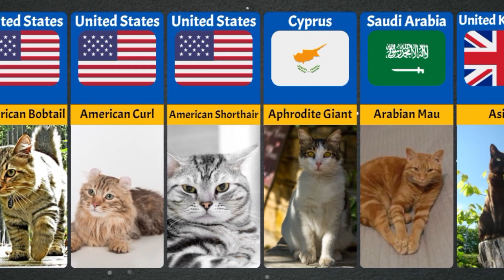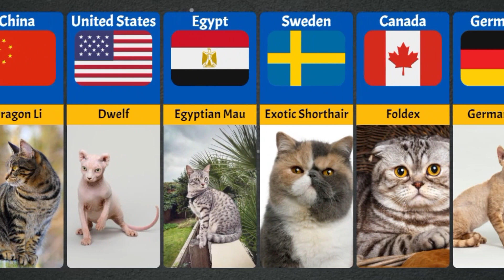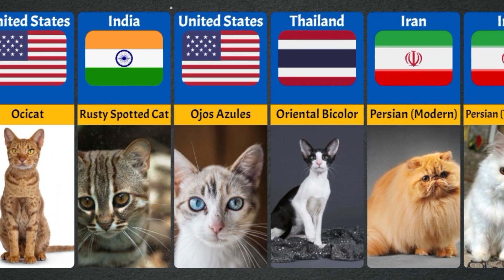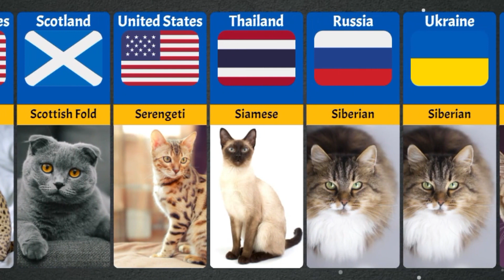Cat Breeds From Different Countries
Are you a cat lover looking to expand your knowledge of different breeds of cats? In this video, I'm going to take you on an exciting journey around the world, introducing you to the most popular cat breeds from different countries. From the exotic Bengal in India to the majestic Maine Coon in the United States, get ready to learn everything you need to know about these adorable furballs!